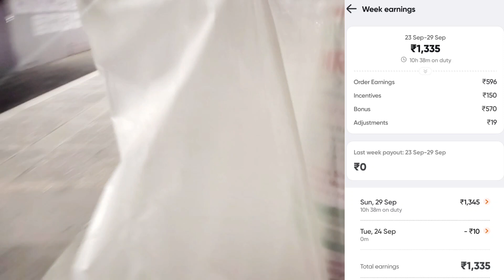Aaj Swiggy Ka First Order Pickup Shantiniketan Mall Whitfield Banglore 😍😍